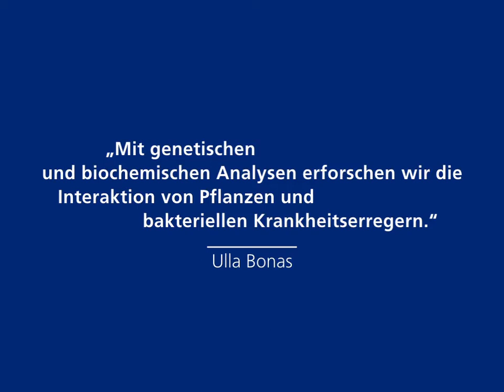Prof. Dr. Ulla Bonas - Gottfried Wilhelm Leibniz-Preisträgerin 2011